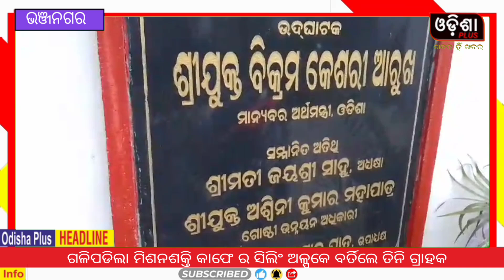ଗଳିପଡିଲା ମିଶନଶକ୍ତି କାଫେ ର ସିଲିଂ ଅଳ୍ପକେ ବର୍ତିଲେ ତିନି ଗ୍ରାହକ